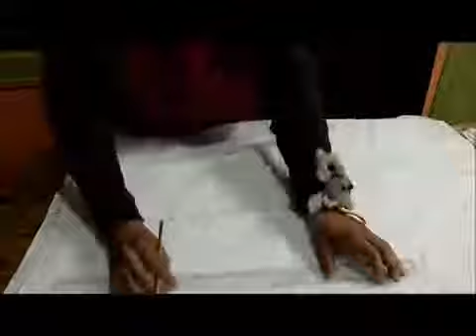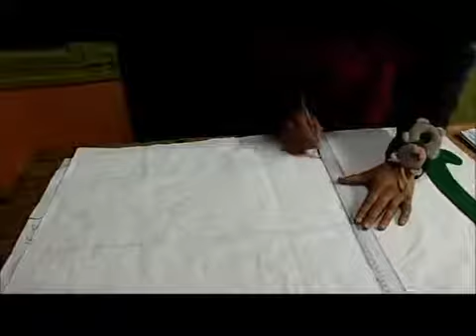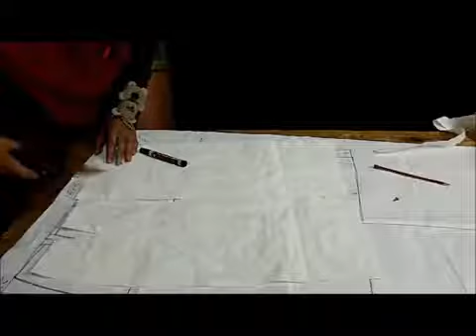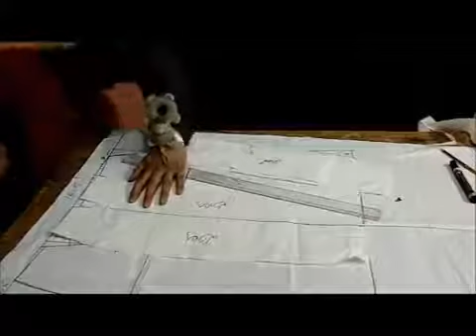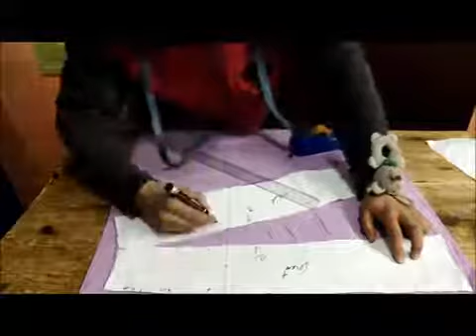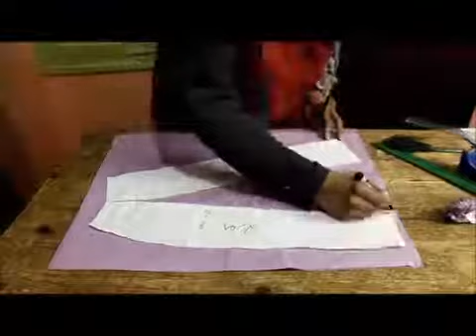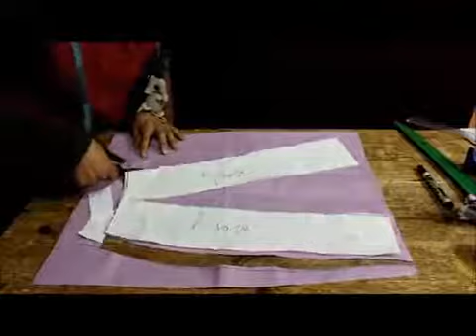24ceinture enforme taille basse